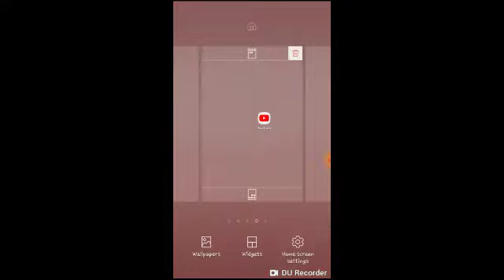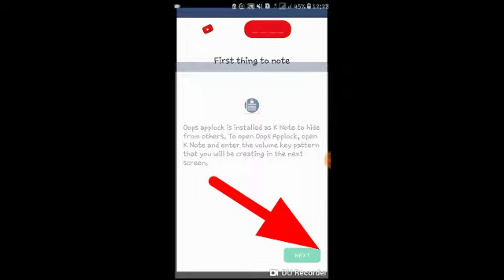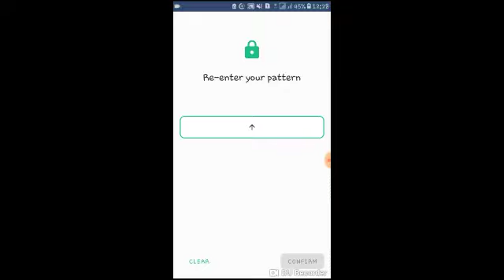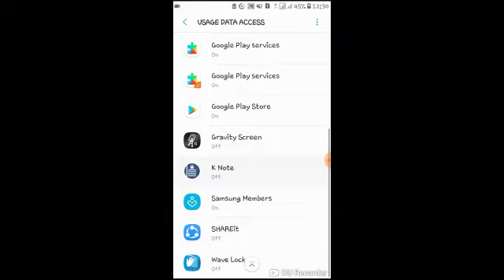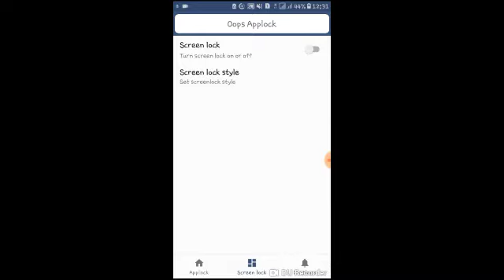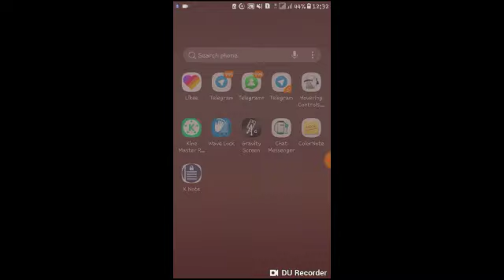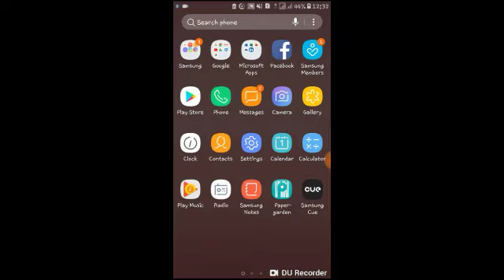እንዴት አድርገን ስልካችንን በድምፅ ቁልፎች ከጠላቶቻችን መጠበቅ እንችላለን።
አፑን ለማውረድ